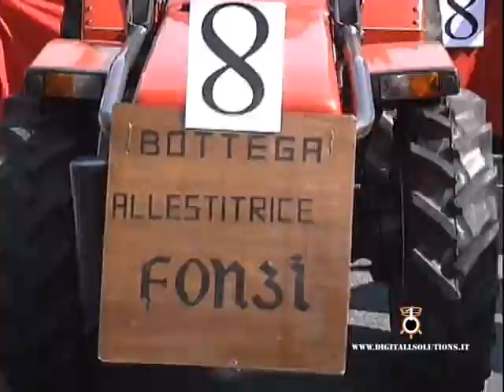2009 carro "Da Galileo ad oggi" - rione Fonzi